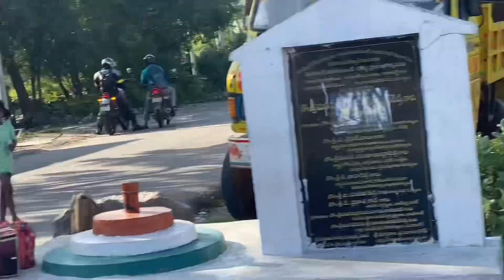YAHAMA RX100 Kafila DRAGE RACE WITH BULBUL in Himayatnagar OFF ROAD UNEXPECTED SEENS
🤲🏻BISMILLAH🤲🏻

    I hope guys you are enjoying my video and keep supporting and keep loving

         ♥️Alhmd forevery thing allah♥️

     Loving 🥰 my videos and my looking comment me how content my videos going and which content i made